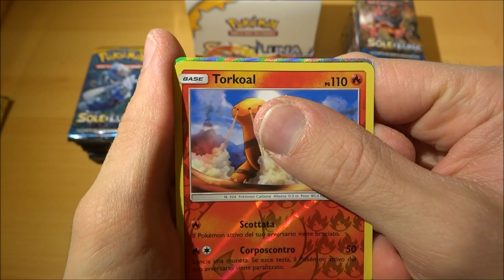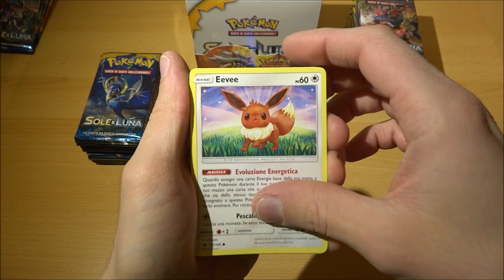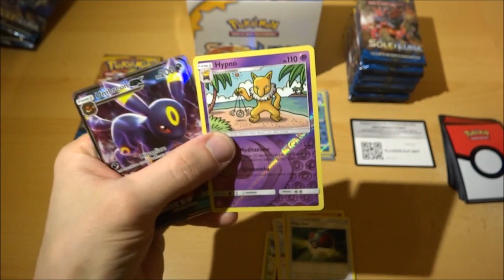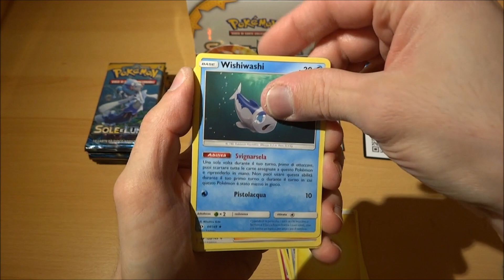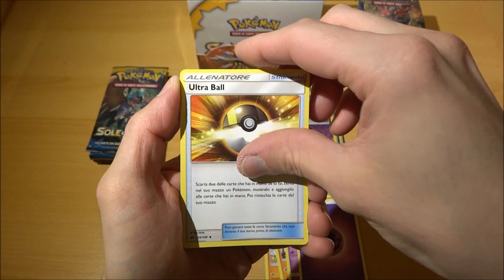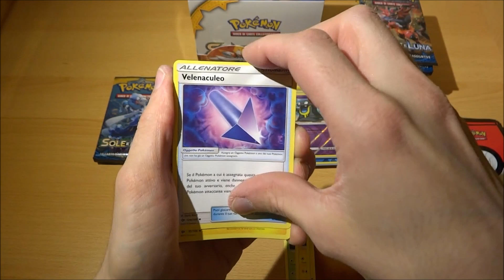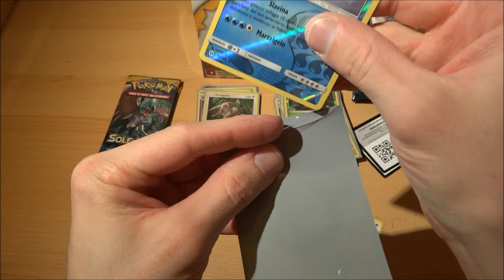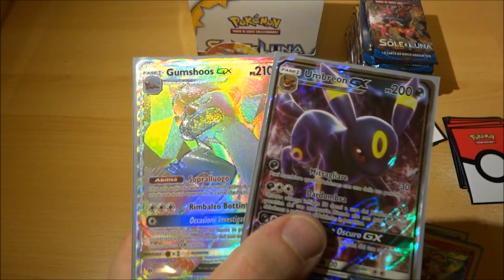POKEMON SUN & MOON BOOSTER BOX OPENING!!! SOLE E LUNA SPACCHETTAMENTO!!! 1/2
Ti piacciono i miei contenuti, e vuoi dimostrarmi il tuo affetto? Una piccola donazione può aiutare il canale a migliorare. GRAZIE

Ciao a tutti e bentornati sul mio canale! Oggi vi porto un nuovo spachettamento di bustine della serie SOLE E LUNA, ho comprato un booster box da 36, divertitevi!!!